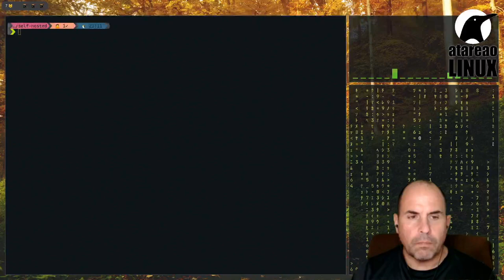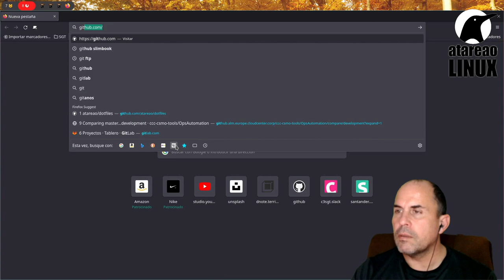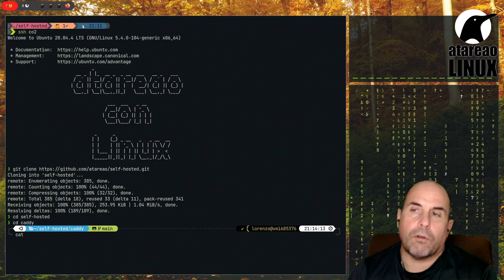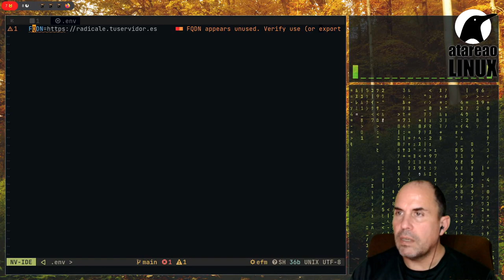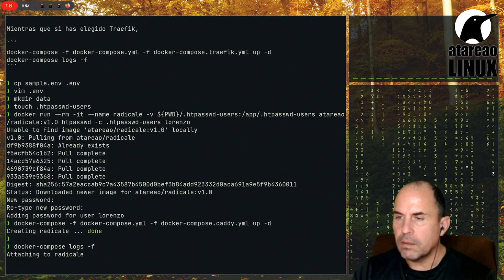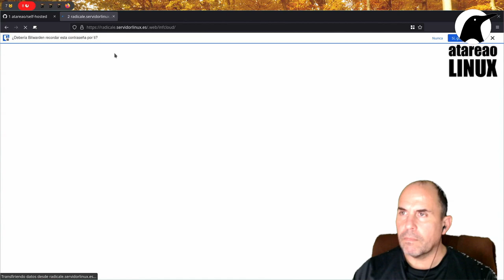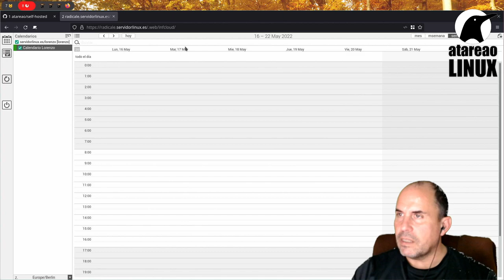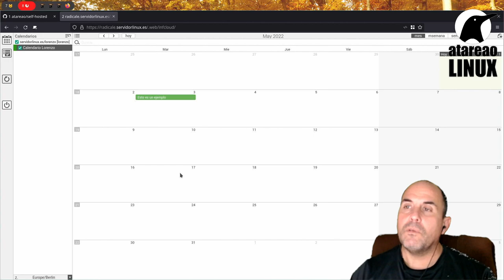Tu propio servicio de calendario. Self Hosted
¿Quieres tener tu propio servicio de calendario alojado en tu Raspberry o en tu VPS? Con Radicale lo tienes muy fácil siguiendo las instrucciones que te dejo en el repositorio.